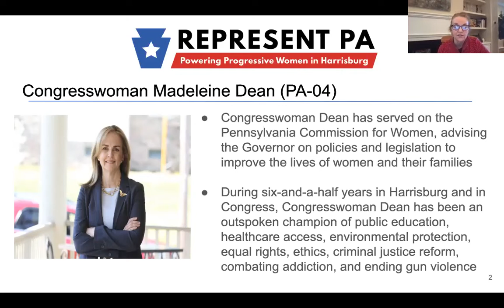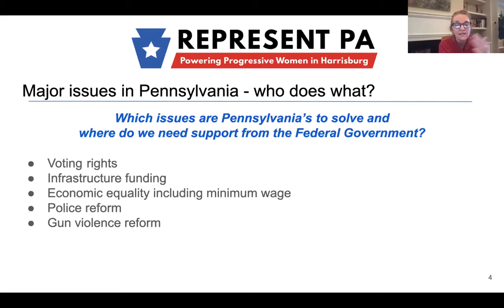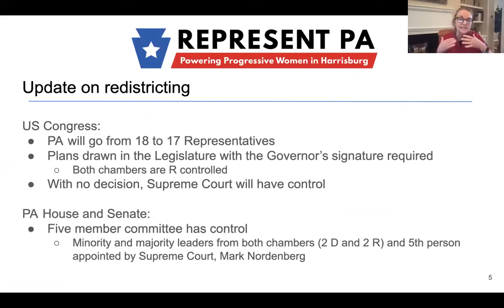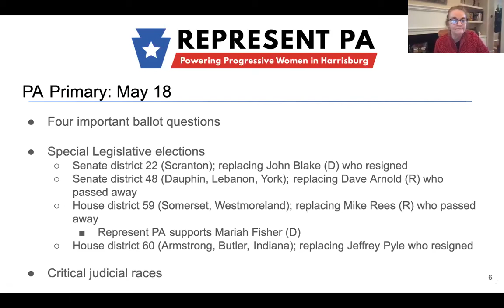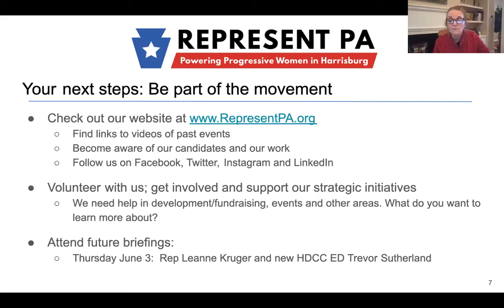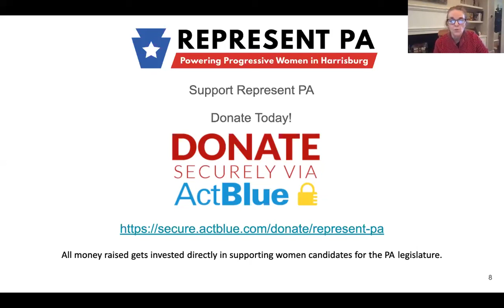Breakfast Briefing - A Conversation with Congresswoman Dean (PA-04)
Represent PA hosted Congresswoman Madeleine Dean to hear about the transition from working in the PA legislature to working in the US Congress, and how Pennsylvania's major issues are being addressed at the Federal level.